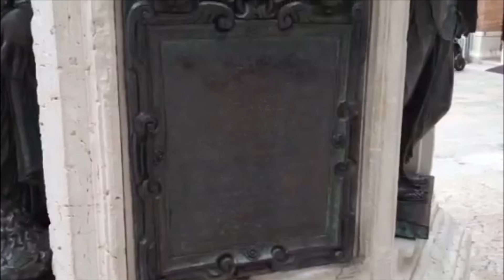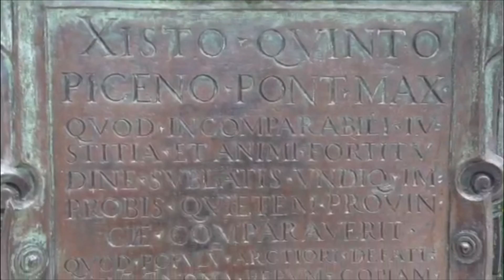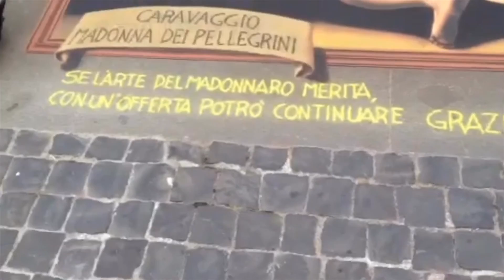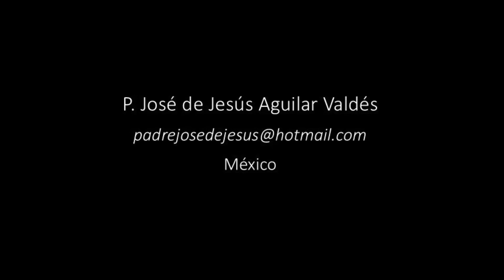La Casa transportada por “Ángeles” - El Santuario de Loreto en Italia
Breve visita al santuario que conserva algunas partes de la Casa de la Virgen, en Nazaret.
Parte del recorrido con la Peregrinación de mexicanos organizada por Olimpia Travel México que me invita como acompañante espiritual para celebrar la Santa Misa en los Santuarios.